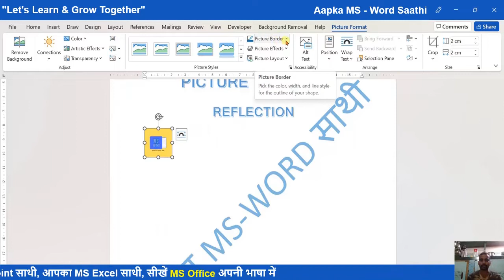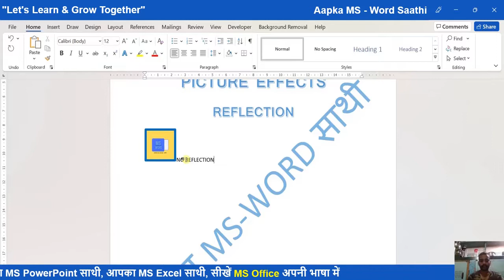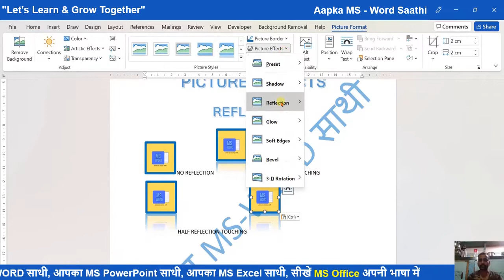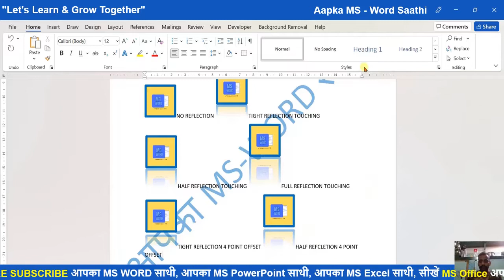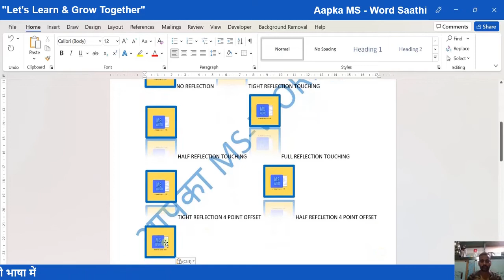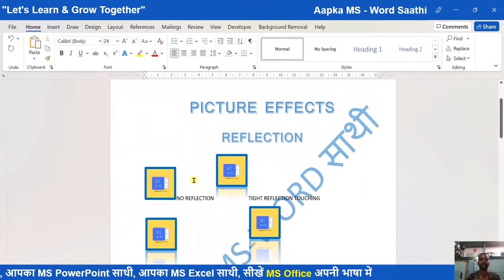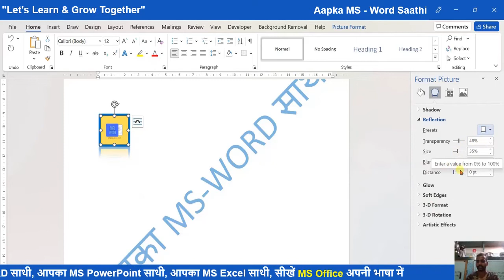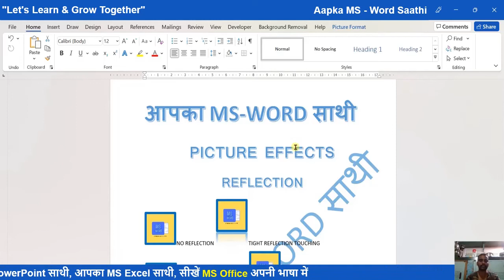REFLECTION OPTION OF PICTURE FORMAT IN MICROSOFT WORD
Video highlights
How do I add a *Reflection* to a picture in Word?
How do you make a Reflection in Word?
Where is the Reflection Gallery in Word?

In this video you will learn about the different reflection option in MS-Word
picture effect
इस वीडियो में आप MS-Word में विभिन्न reflections के option के बारे में जानेंगे

मैं Word में किसी चित्र में प्रतिबिंब कैसे जोड़ूँ?
आप वर्ड में reflection कैसे बनाते हैं?

Thumbnail created by @SKMASTERMIND
Video edit by @DesignVideoMT
Thanks @YouTube for giving us the opportunity
Thanks @youtubepremieres-countdown14 for making it beautiful premier.